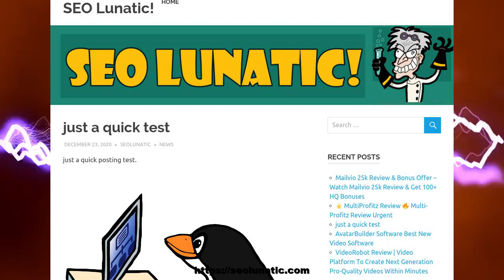just a quick test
just a quick posting test.